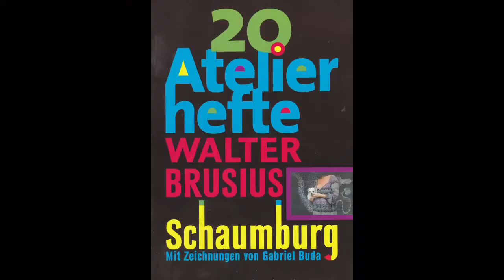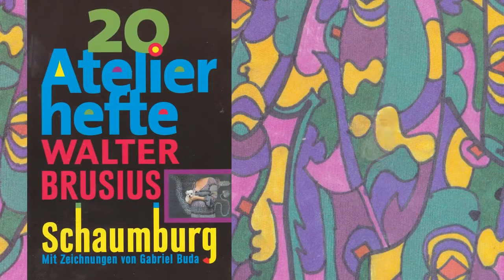Walter u Volker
Walter Brusius und Volker Feddersen sprechen über das Atelierheft 20 von Walter.